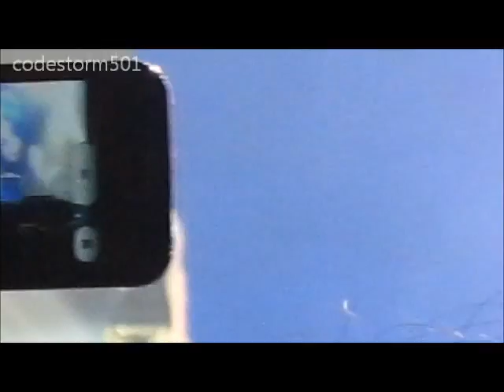120616 junsu - fallen leaves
XIA Junsu 1st Asia Tour in Jakarta. It's the encore song.